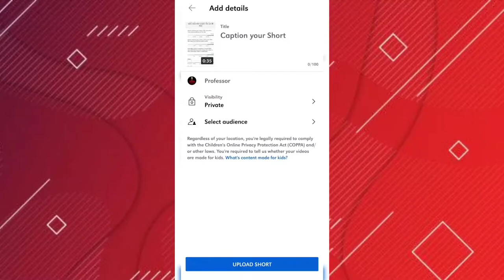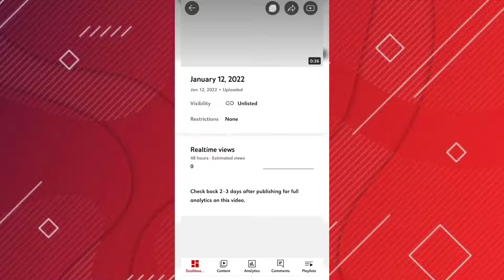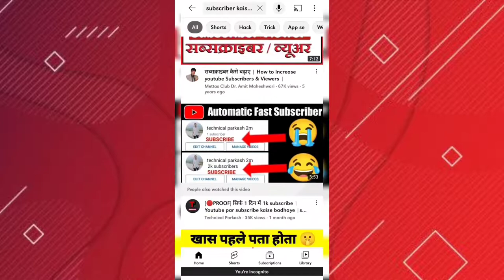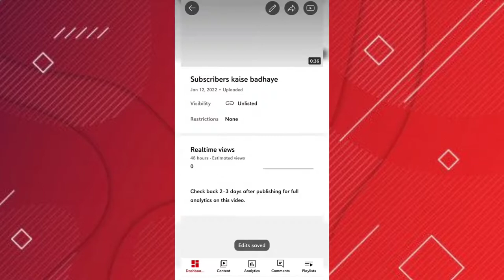Subscribers Aur View Kaise Badhaye 2022 New Trick |How To Make Views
pg production

PG PRODUCTION